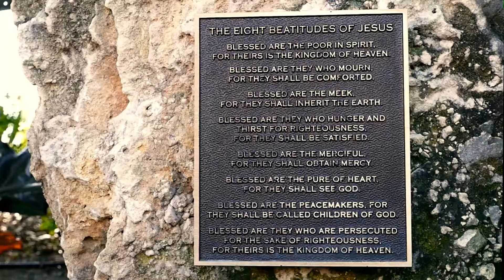Christian Drug and Alcohol Rehab - Road To Freedom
A CHRISTIAN ALCOHOL AND DRUG TREATMENT PROGRAM
If you or a loved one needs help, we have counselors available 24/7

The Road to Freedom was founded on the belief that freedom from addiction is possible— and Jesus Christ is the source.

The Gospel teaches that a life of freedom possible through Christ. Salvation is his promise. Our faith-based program follows the belief that hope and restoration for the lost and the broken can be found in God's Word, His Spirit, and His power. It is this power that can help us break the chains of addiction and give us the strength to walk in victory for a lifetime. Skeptics, spiritual seekers, and committed believers alike have all had life-transforming experiences on the Road to Freedom. In Galatians 5:1, Paul the Apostle proclaims, "It is for freedom that Christ has set us free." Our mission is to help all who are willing to search for, find, and fight for that freedom.

Freedom from addiction is possible. At Road to Freedom, the Christian Rehab program of The Treatment Center, we provide the tools and support you will need for a lasting recovery. Our caring staff is made up of pastors, Christian therapists, and doctors with many years of experience in the specialized field of addiction treatment.

Pastoral care, prayer, bible studies, worship, and faith-centered addiction counseling are the building blocks of our program. The healing power of faith brings hope and restoration to the lost and the broken. It is this power that can break the chains of addiction. The team at Road to Freedom will help you overcome addiction and teach you how to continue down a sober, righteous path for a lifetime. Join us and start healing today.